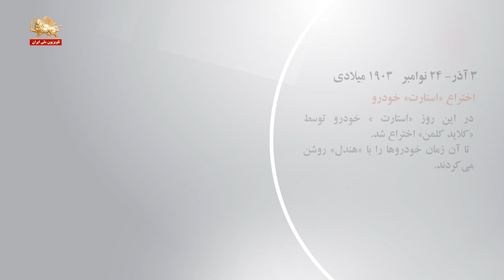درخاطره روزها -۳آذر